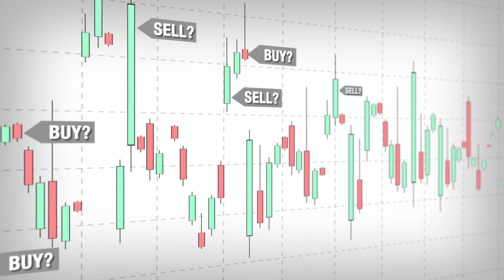Buy or Sell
Even though the Nifty's chart pattern declined in the last three sessions of the previous week, the uptrend is still intact.